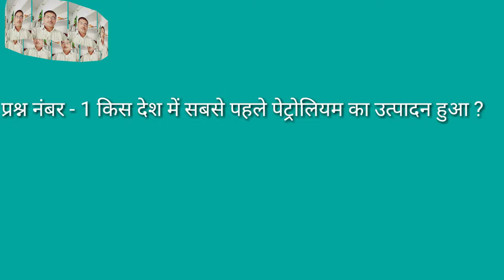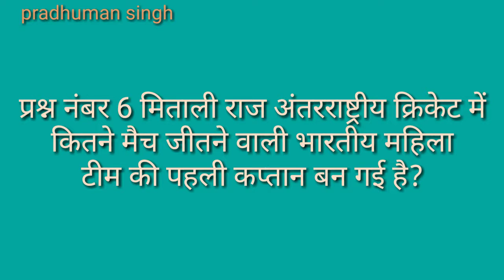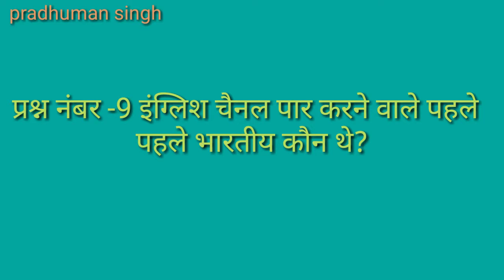यह प्रश्न याद करके आप भी पा सकते हैं सफलता!!rajasthan gk in hindi